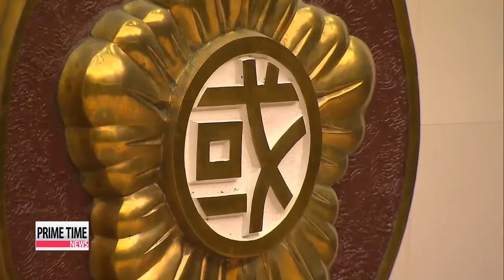Prime minister calls on lawmakers to pass ferry bill, pending economic bills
Prime Minister Chung Hong-won took to the airwaves this morning... to urge lawmakers to stop bickering and get going on passing a slew of pending bills... including special legislation that would set up an investigation into April′s ferry sinking.
Ji Myung-kil has this report.
Prime Minister Chung Hong-won says there′s no more time to waste... in passing long-pending legislation aimed at stimulating the economy.

"At least 30 economic stimulus-related bills are related to improving the livelihoods of the people. Job creation and the economic recovery are lagging. Now is the time to get them passed."
Chung′s remarks coincide with government efforts to reboot the economy.
In recent weeks, the finance ministry has introduced a set of stimulus measures along with proposals for tax code revisions, to induce money flows from businesses to households in the form of investment, salary hikes and dividend payouts.
The prime minister also urged lawmakers to pass the one piece of legislation that is keeping all the others held up,... the one that would set up a probe into April′s ferry tragedy.
The rival parties remain deadlocked over the special Sewol-ho ferry bill.
With the main opposition New Politics Alliance for Democracy taking to the streets in protest and boycotting all parliamentary proceedings,... the ruling Saenuri Party is digging in its heels and demanding that the opposition get back to work.
The months-long partisan divide has indefinitely postponed annual parliamentary audits and pushed thousands of other bills awaiting review into the shadows.